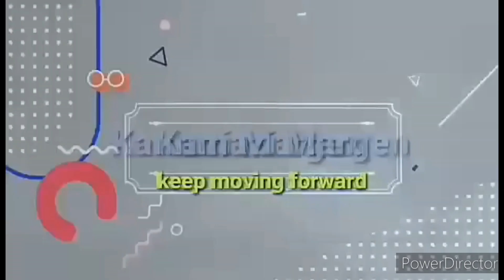relax at natulog mga alaga ko ang pandan ready to sale.